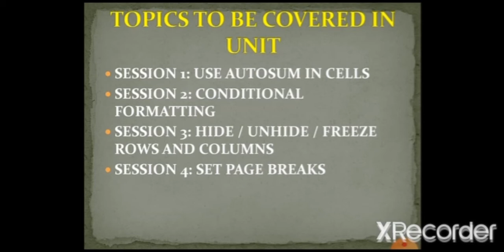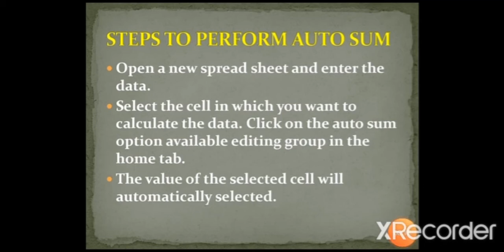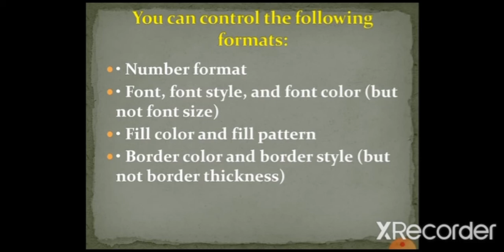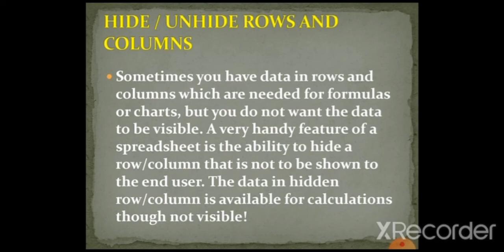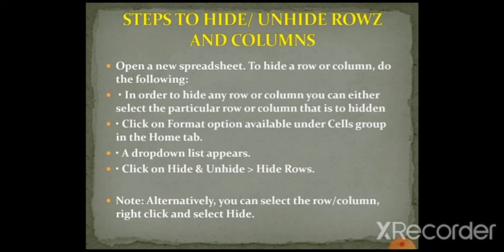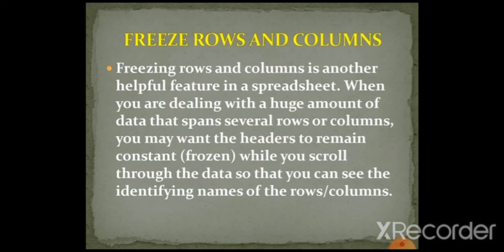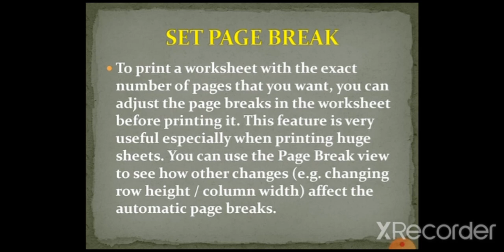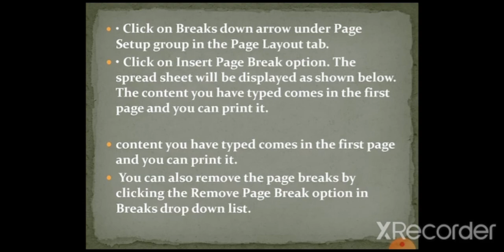Lecture 10 class X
Spreadsheet